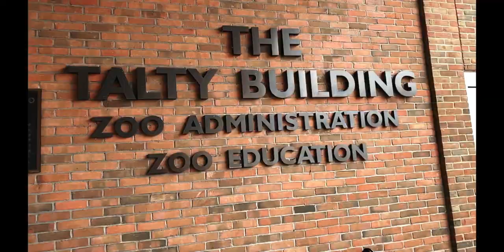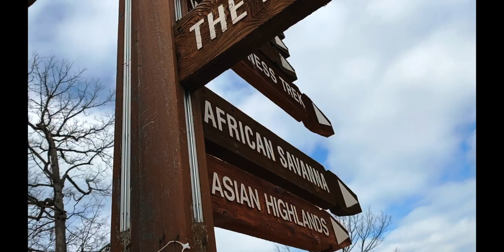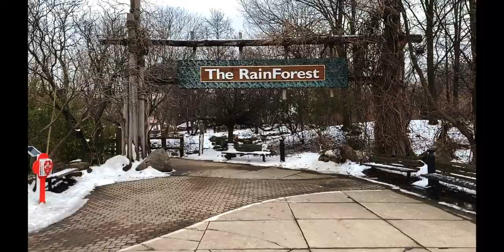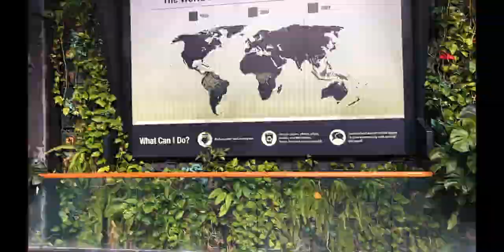Cleveland Zoo (Winter) 🐨🐼| Valentine's Day🤍 SURPRISE 😱 Trip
What's poppin' y'all?!

My name is J. Chinn.

This week's vlog contains my first attempt at some CINEMATIC iPhone B-ROLL when I went on a SUPRISE TRIP for Valentine's Day! We really enjoyed our time at the CLEVELAND ZOO!

I hope you enjoy this video, as much as I enjoyed making it! I'm always down to do a collab, located in Western New York!

I am always open to you sharing my videos! I hope this video provided value to you!